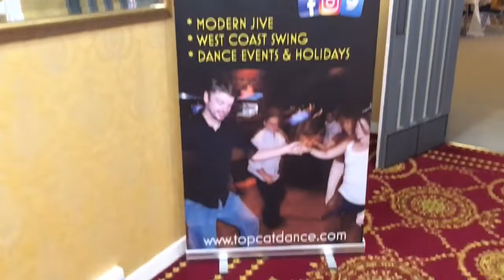PARTY AT THE PALACE 2019 | Boogaloo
Splendid luxury dance weekend in Pitlochry.
Modern jive, west coast swing,  Argentine tango and other styles...

modern jive, west coast swing, argentine tango, jive, kizomba, blues, tap dance, dance weekends, dance holiday, dance events, WCS, leroc, ceroc, scotland